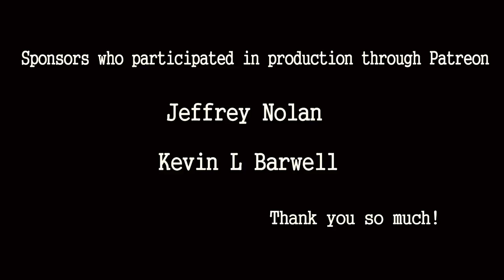Helloween - Dr. Stein drum cover by Ami Kim ( #57)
(Genre : Power metal, Heavy Metal, Hard Rock, Speed Metal,  neoclassical metal)
1988 Keeper of the Seven Keys: Part II

Original Drummer : Ingo Schwichtenberg, Uli Kusch, Stefan Schwarzmann , Mark Cross, Daniel Löble

Paiste China 18'
Anatolian Baris Cymbal 18'
and Bosphorus Splash 10"
Meinl  Classic custom stack 12'

Pearl Eliminator pedal and wood beater.
Stick : Regal tip - Rock
Footwear : Violet high heel

Video equipment : Sony Action cam, i phone 8+